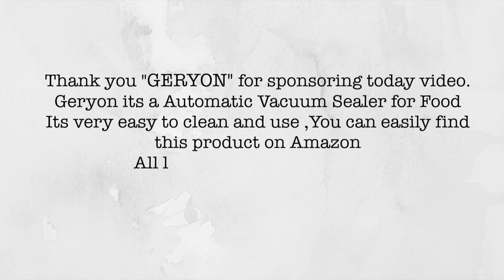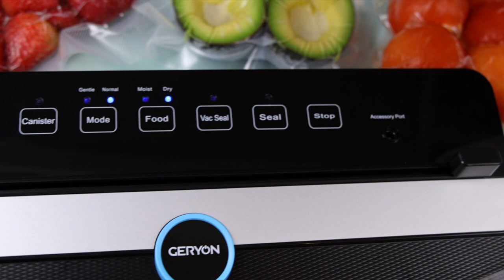Keep Your Food Fresh With A ‘’GERYON’’ Vacuum Sealer / How to Use it !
How To Used Vacuum Sealer !!!
Keep Your Food Fresh At All Time

This video is conspired by Geryon Vacuum Sealer

In Today Video I have tired this vacuum seal , seal all my  fruits , meat and vegetables. It was very easy to use and its done an amazing job keeping the food moist , sealed and fresh.

Thank you all for watching and supporting this channel I'm so happy to Share another recipe with you , Before you leave don't forget to register to my Channel by  Subscribe , like comment and share  for more  fun videos coming.And don't forget to click that bell and turn it  ON so you will not miss any new video coming .

Printrest: Deliciouss By Cece

➡ The Deliciouss By Cece shop 👩‍🍳

My Camera
SD Card
Studio Lights